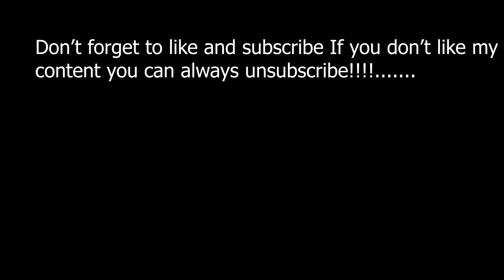Payphone 📞ft. NRG Ronaldo